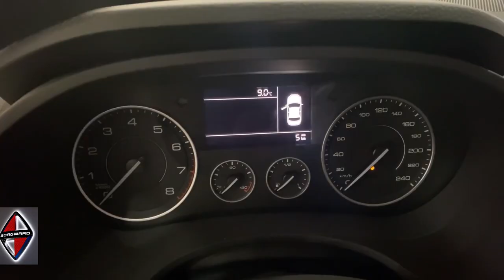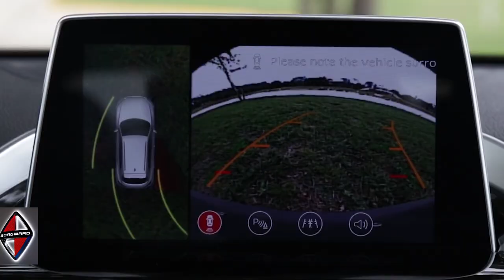КРУЧЕ НЕМЕЦКОГО ПРЕМИУМА, ДЕШЕВЛЕ КОРЕЙСКОГО ЭКОНОМА! КИТАЙСКИЙ КРОССОВЕР 2024 ГОДА (BORGWARD BX5)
Этот китайский кроссовер 2024 года приятно удивил!
Посмотрите также про:
Китайские авто 2024 года. BX5 – это передне- или полноприводный спортивно универсальный внедорожник компактного класса с пятидверным кузовом и, попутно, вторая по счету модель в новейшей истории немецкого автобренда Borgward.

Сегодня, не единожды прошедший рестайлинг BX5, доступен в четырех комплектациях: базовой, двух промежуточных и топовой. Но чем же может похвастаться новый китайский кроссовер 2024 года и чем он отличается от конкурентов?

Экстерьер Borgward BX5 обладает стильными и гармонично скроенными очертаниями. И несмотря на сходство с некоторыми именитыми моделями, снаружи автомобиль вполне себе оправдывает свое «премиальное позиционирование». Китайские автомобили 2024 года.

Это – кроссовер из Китая компактного сегмента, который насчитывает 4490 мм в длину, 1675 мм в высоту и 1877 мм в ширину. На удаление между парами колес у пятидверки приходится 2685 мм, а ее дорожный просвет насчитывает 186 мм. В зависимости от модификации, «боевой» вес автомобиля варьируется от 1550 до 1670 кг. Багажник обладает приличной вместимостью, вот только его точный объем так и не был оглашен.

В зависимости от комплектации китайский кроссовер 2024 года оснащается 17 или 18-дюймовыми колесными дисками. Правда более крупные положены лишь топовой версии. Совместно с дисками предусмотрены шины размером 225/65R17 и 225/60R18 соответственно.

Интерьер Borgward BX5, как и внешность, вызывает ассоциации с некоторыми моделями именитых брендов, но, при этом, смотрится он симпатично, современно и в меру презентабельно. Рельефный трехспицевый руль, стильная комбинация приборов с четырьмя стрелочными циферблатами и цветным дисплеем борткомпьютера, массивная центральная консоль с торчащим 8-дюймовым экраном медиасистемы, лаконичными «пультами» магнитолы и климатической установки – в общем, внутри паркетник попросту не за что упрекнуть. Китайские авто 2024 года.

Под капотом BX5 расположился алюминиевый бензиновый двигатель  рабочим объемом 1.8 литра с четырьмя вертикально расположенными цилиндрами, непосредственным впрыском, турбокомпрессором, интеркулером, настраиваемыми фазами газораспределения и рециркуляцией отработавших газов. Выдает этот новый китайский кроссовер 2024 года 190 л.с. при 5500 об/мин. и 280 Нм максимального крутящего момента при 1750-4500 об/мин.

Совместно с ним трудятся 6-ступенчатый преселективный «робот» BorgWarner и два типа привода – передний или полный с многодисковой муфтой, что зависит от модицикации. Новые кроссоверы 2024 года.

Максимальные скоростные возможности компактного SUV не превышают 190 км/ч, а потребление горючего в комбинированных условиях у него варьируется в промежутке от 6.9 до 7.3 л на 100 км пути.

В основе Borgward BX5 2024 находится переднеприводная «тележка» с кузовом, конструкция которого на большую долю состоит из высокопрочных видов стали. И спереди, и сзади авто оборудован независимыми подвесками: в первом случае установлена архитектура типа МакФерсон с газонаполненными амортизаторами, поперечными стабилизатором и винтовыми пружинами, а во втором – традиционная многорычажка с амортизаторами и пружинами.

Купить новый китайский кроссовер 2024 года Borgward BX5 можно, начиная от 19960 долларов в “базе”. Топовая модификация оценивается в максимальные 23970 долларов, а две промежуточные в чуть более чем 21 и 22, 4 тысячи в той же валюте. И это за такую-то комплектацию.

Как вам китайские кроссоверы 2024 года?